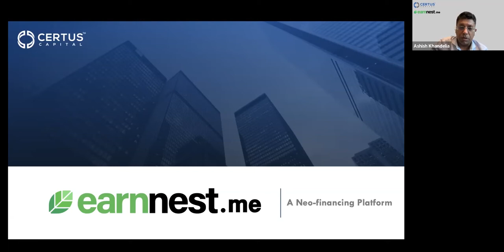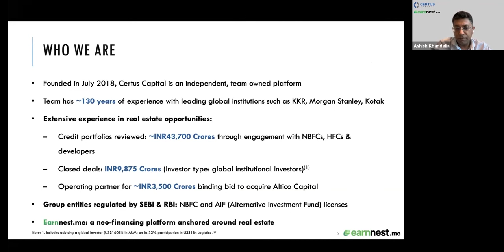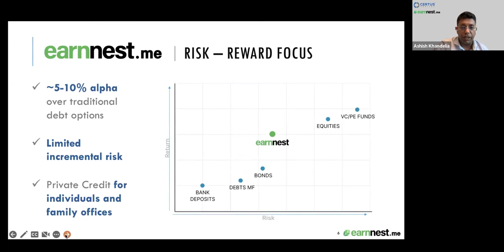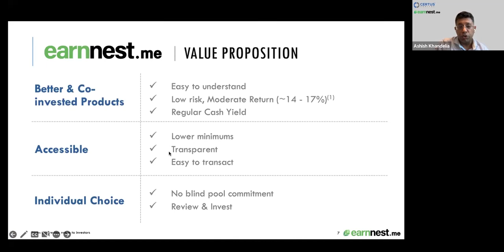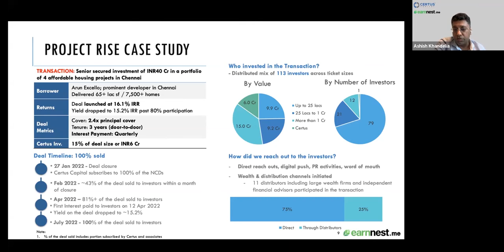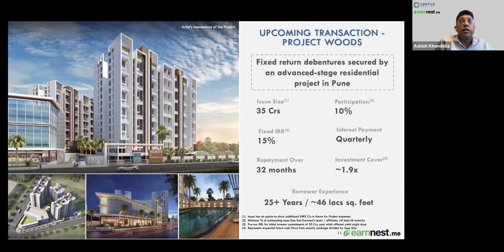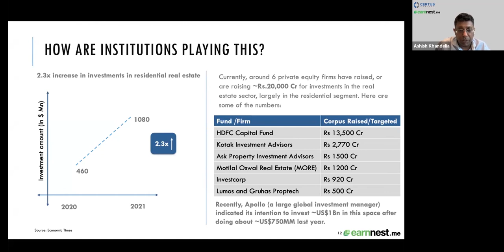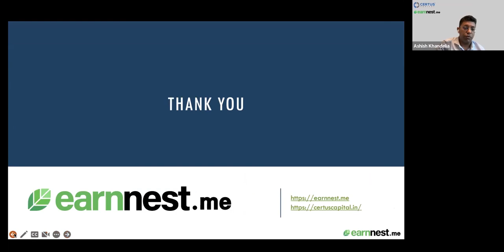IPI22 | Showcase - Earnnest.me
By - Mr. Ashish Khandelia
Founder
Certus Capital | Earnnest.me